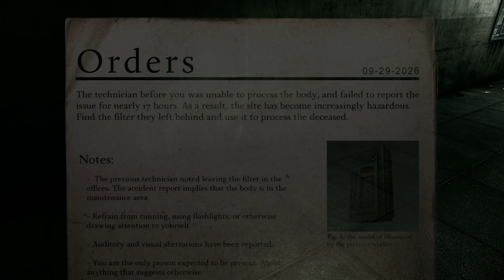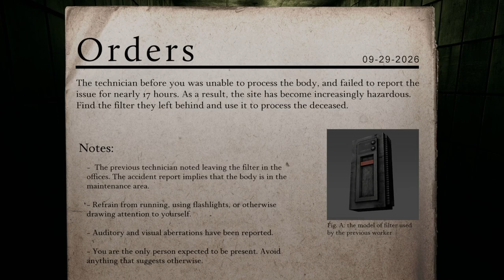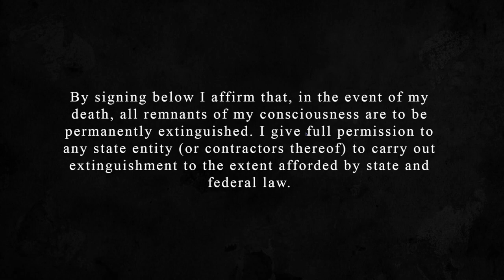Spectral Filter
The technician before you was unable to process the body, and failed to report the issue for nearly 17 hours. As a result, the site has become increasingly hazardous. Find the filter they left behind and use it to process the deceased.

You are the only person expected to be present. Avoid anything that suggests otherwise.

Spectral Filter is a short horror game developed by Austin Schaeffer over the span of about 2 months with an original soundtrack by Cyrus Byrd. This was made for fun in my free time so no technical support can be provided as I will be busy working on Compound Fracture.

Content warning: Contains flashing lights and mild but easily avoidable jumpscares.